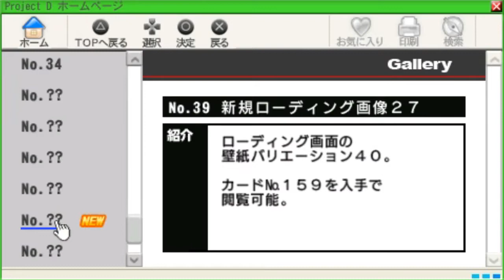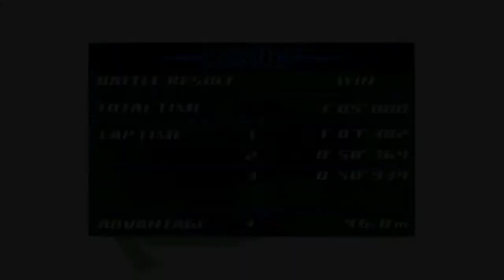Initial D Street Stage Gameplay PT-BR (PSP)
Initial D Street Stage é um jogo incrível, por isso mereceu seu gameplay logo, tudo que precisa saber para começar a jogar está aqui!